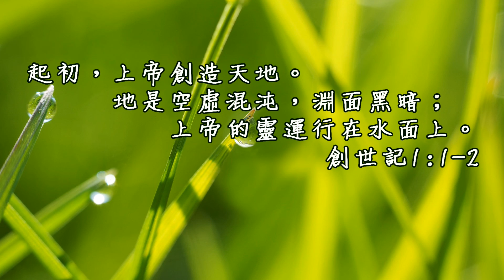20160925泉源甘露│創世記第一章│高敏智牧師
起初，上帝創造天地。地是空虛混沌，淵面黑暗；上帝的靈運行在水面上。創世記1:1-2